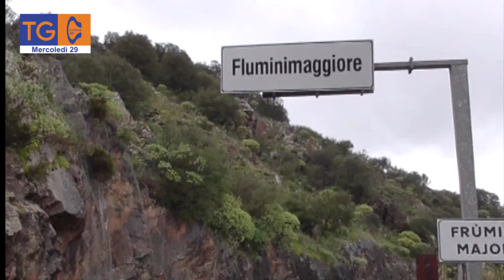Fluminimaggiore nuovamente in zona bianca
I dati sui contagi da Covid-19 continuano a migliorare rapidamente
ed il sindaco di Fluminimaggiore ha ordinato il ritorno del paese in zona bianca.

TG40
mercoledì
29/12/2021